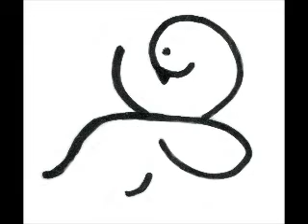2012 01 16 Der Wellifilm vom Wellifluesterer für Heute 1.wmv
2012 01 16 Der Wellifilm vom Wellifluesterer für Heute 1.wmv